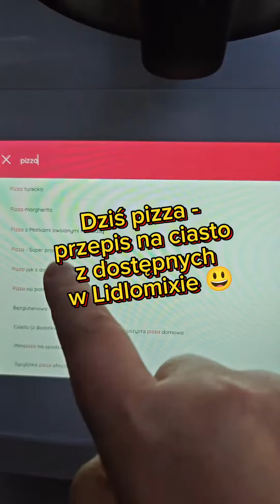Dziś pizza - przepis na ciasto z dostępnych w Lidlomixie 😃